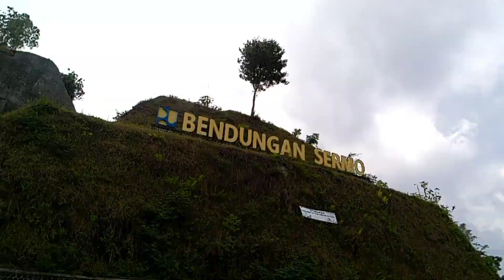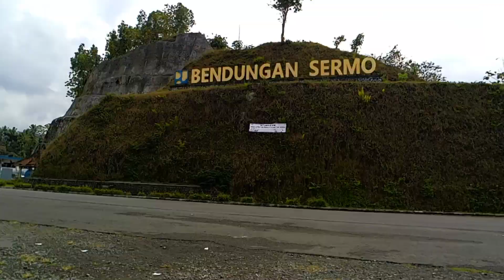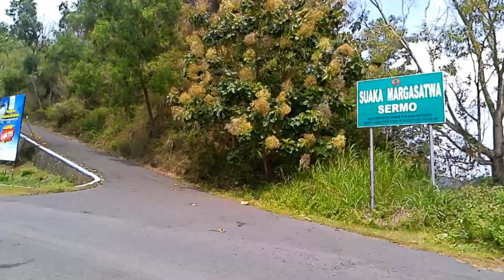Jalan-jalan ke Waduk Sermo Kulonprogo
Hai teman-teman.
Kali ini aku lagi jalan-jalan ke waduk sermo, Kulonprogo. Aku start dari arah Yogyakarta melewati jembatan kulonprogo, tugu pensil, tugu nyi ageng serang, terminal wates dan menuju waduk sermo. Rute kali ini aku melewati rel kereta api, hutan, desa, tebing, pemukiman penduduk. Aku juga sempat bingung pas lihat maps ternyata lewat jalan desa kecil, akhirnya puter balik lewat jalan utama. Aku terakhir ke waduk sermo dah lama banget sekitar tahun 2014. Ternyata waduk sermo sekarang mempunyai wajah baru yaitu jalan yang membelah bukit. Ini sangat menarik dan sangat mirip rute ketika perjalanan ke Gunung Kidul. Jalanan ini tepat di belakang bukit tulisan Bendungan Sermo.